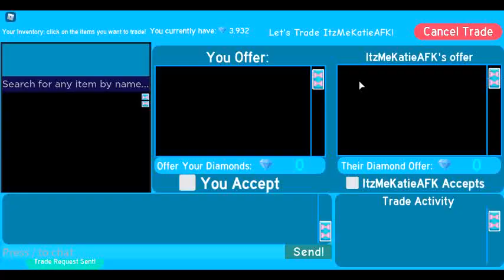royale high trading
lol poor me